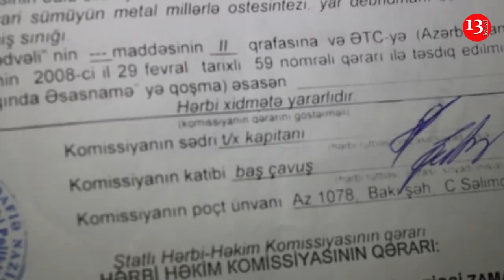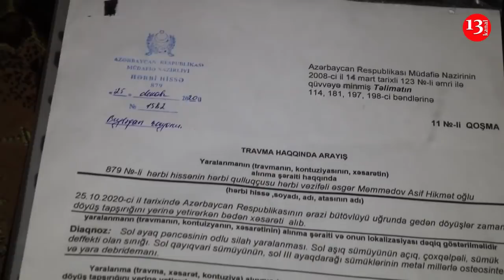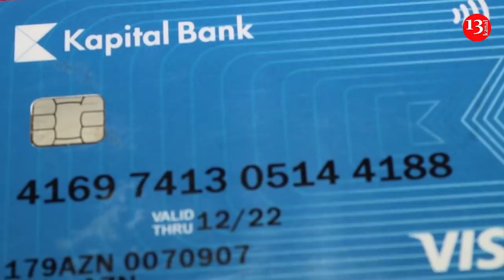"Ay Zakir Həsənov, nazir balaları kimi QAÇIB GİZLƏNMƏDİM, KİŞİ KİMİ VURUŞDUM, SAHİB ÇIXIN BİZƏ"-Qazi